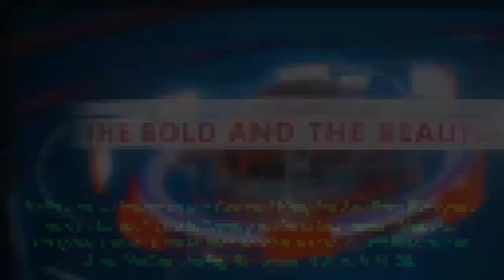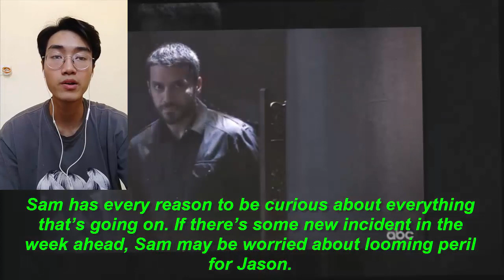Cyrus' Targeting Sam - Jason Is Forced To Defeat Cyrus! General Hospital Spoilers